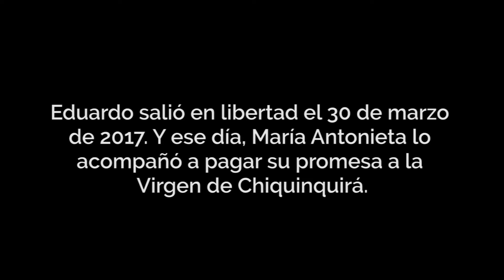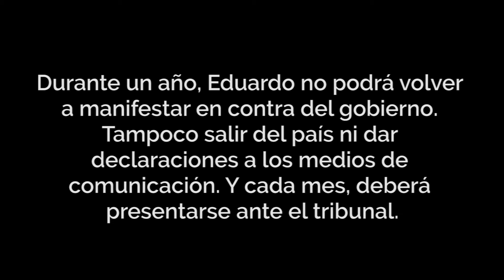Eduardo y su año de silencio por delante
Eduardo García fue detenido cerca de una manifestación opositora en Maracaibo, el 7 de mayo de 2014. Tenía 22 años. Lo obligaron a entrar en una camioneta sin identificación oficial. Estuvo 2 años y 10 meses preso, por agavillamiento, intimidación pública con artefacto explosivo e instigación al odio, entre otros delitos. Hasta que su padre, Carlos García, intercedió por él en el Tribunal Supremo de Justicia. Solo entonces, le fue concedida la suspensión condicional del proceso, con la condición de no volver a manifestar ni salir del país.

Tercera entrega de la serie: "Son presos políticos, nosotros también".